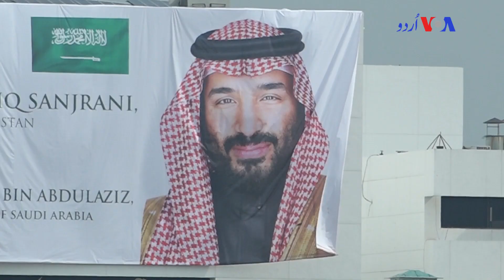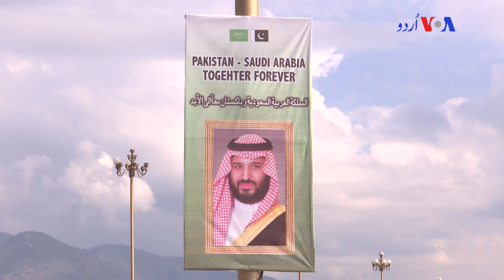The Expected Saudi Investment Will Be Important for Pakistani Economy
وفاقی دارالحکومت اسلام آباد میں عام شہریوں نے وائس آف امریکہ سے گفتگو کرتے ہوئے کہا کہ سعودی عرب کے ولی عہد شہزادہ محمد بن سلمان کے اس دورے سے پاکستان اور سعودی عرب کے تعلقات میں مزید بہتری آئے گی۔